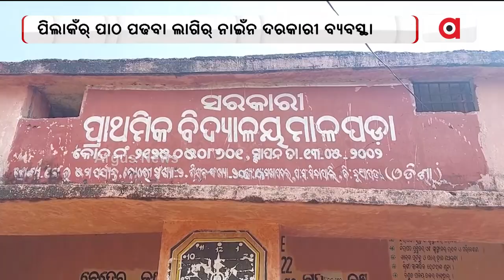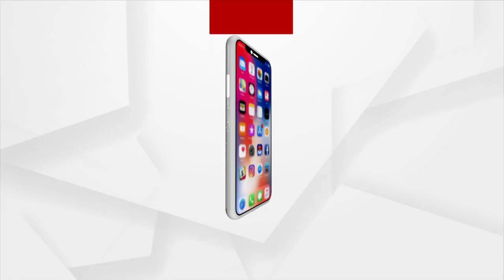Government School Left With Negligence By Odisha Govt In Nuapada